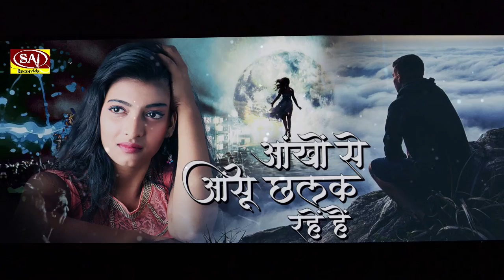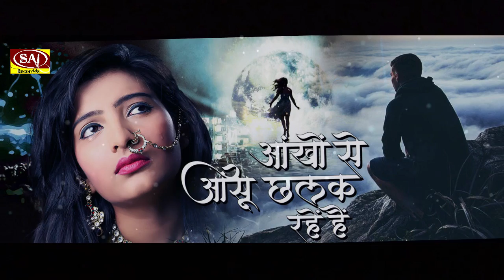Teri Yaad Mujhko Satati Rahegi || एक तरफ़ा मोहब्बत हमने ही निभायी | Bewafai Hindi Sad Song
Singer :
Label : Sai Recordds
Publisher : Sai Recordds Entertainment
Released Year : 2021